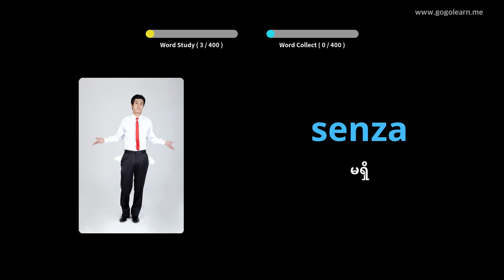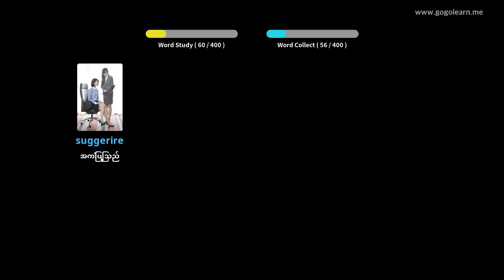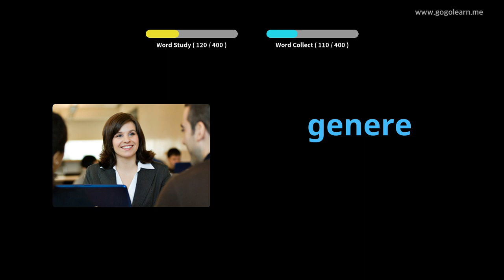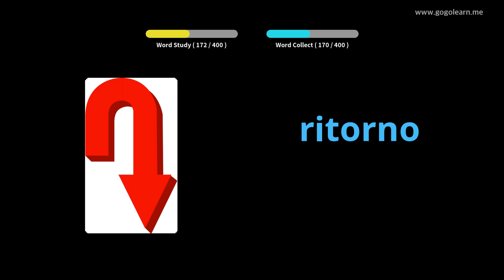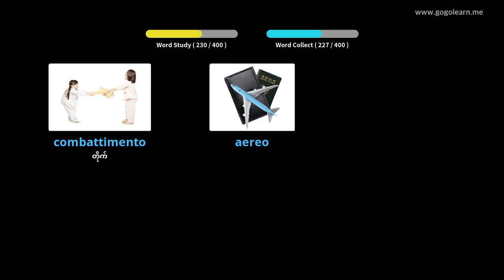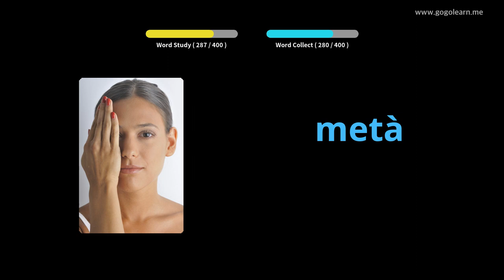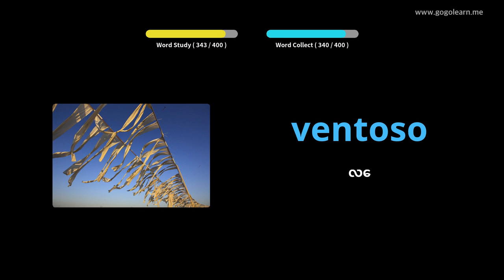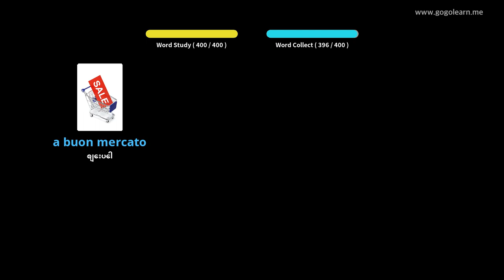အီတလီဝေါဟာရအလယ်တန်းကျောင်း 1 | Golearn